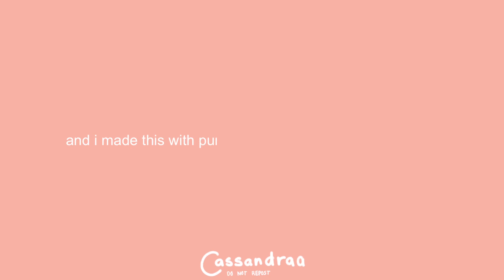(TFTSMP WILD WEST) LOVEFOOL animation meme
john is my oc now, i am the creator and ceo of tftsmp wild west

yes i made this with pure dedication and spite that it took me less than 2 weeks to make
sorry genloss but this is priority number one
maybe next time
but john is supreme

i wont allow masq to have more content anymore, only john and sherman content.
join my johnarchy

also if i get to 90k maybe i will open commissions 😳

programs used:
Kinemaster
Flipaclip
Procreate
a bit of alight motion